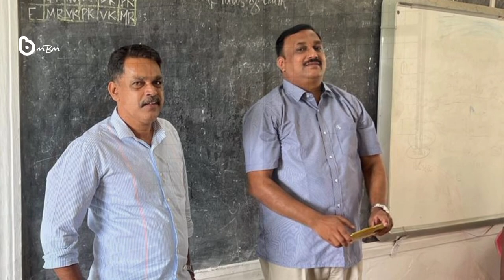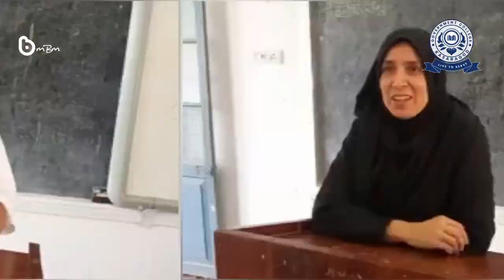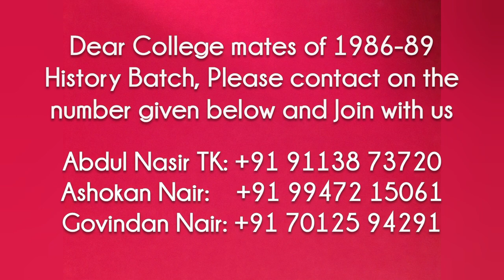Re-Union of 1986-89 History Batch, Government College, Kasaragod.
Dear College mates of 1986-89 History Batch, Please contact on the number given below and Join with us